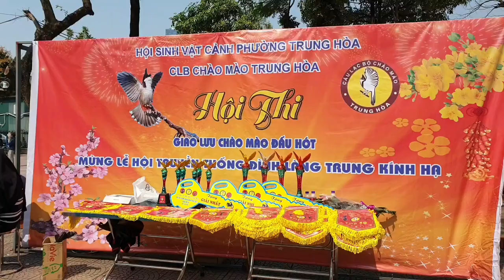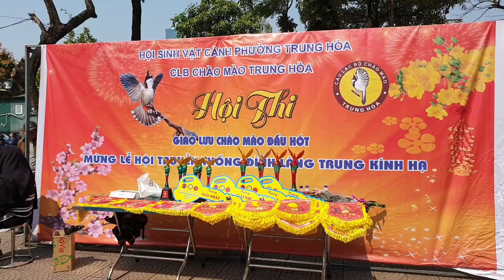Giao lưu Chào Mào đấu hót - Hội thi Chim Chào Mào tại CLB Chào Mào Trung Hòa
Hội Sinh Vật Cảnh Phường Trung Hòa
CLB CHÀO MÀO TRUNG HÒA